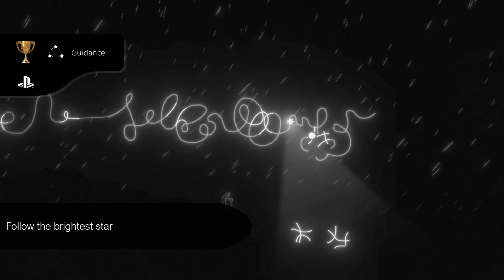Arrog 🏆 All Trophy Pops + Platinum PS4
*Potential Spoilers*
This is just a visual guide of each PlayStation trophy pop moment up to the Platinum and sometimes beyond with DLC.